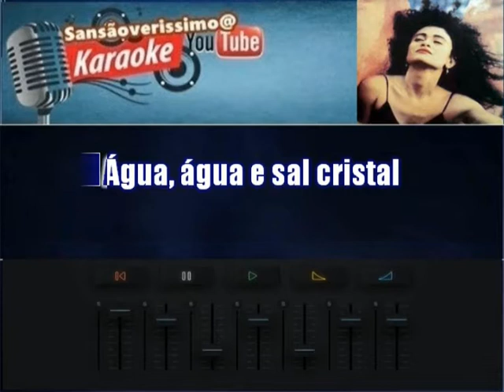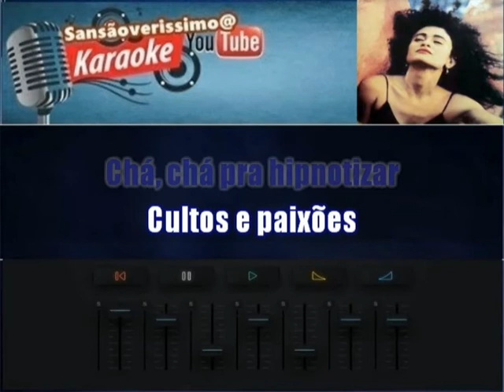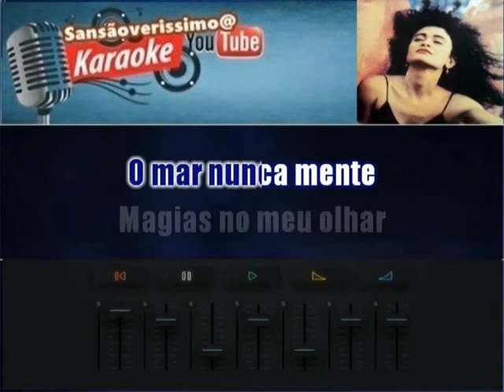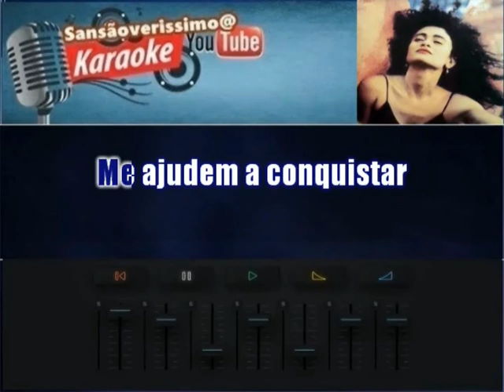Karaokê Tania alves Pagã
karaokê Grátis  Pra Você Cantar e Gravar  e Se Divertir Inscreva -se Obrigado
.Composição: Tânia Alves.